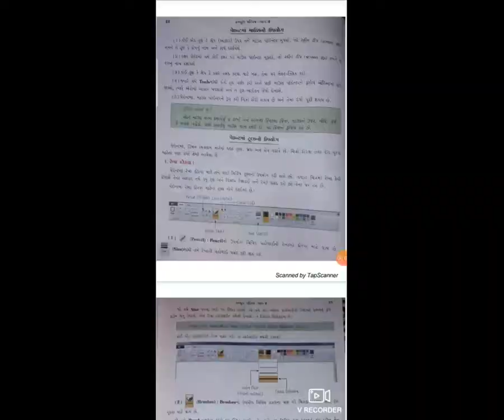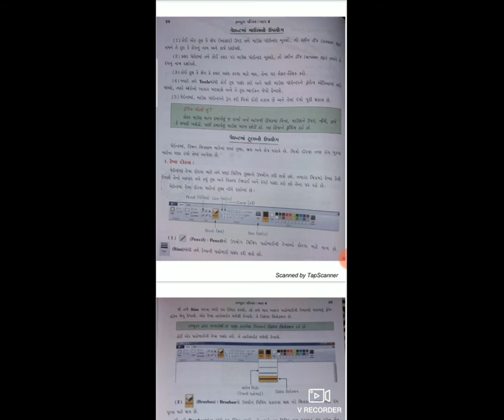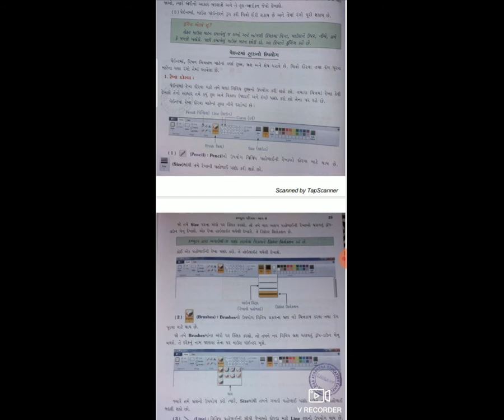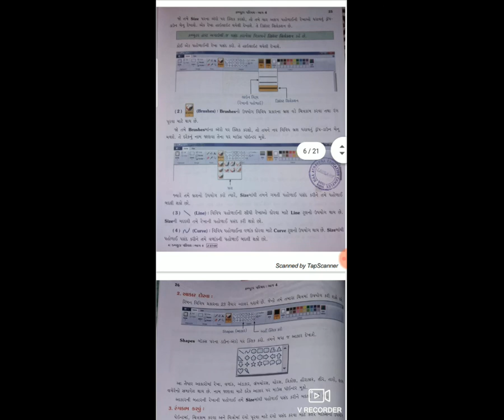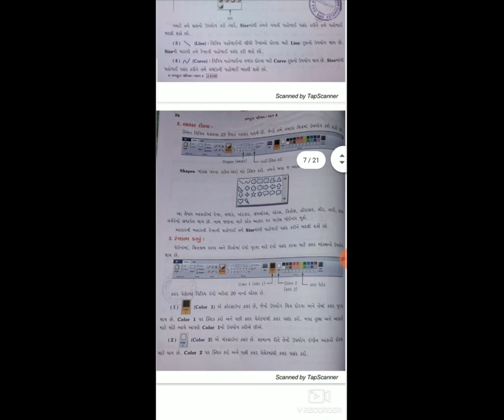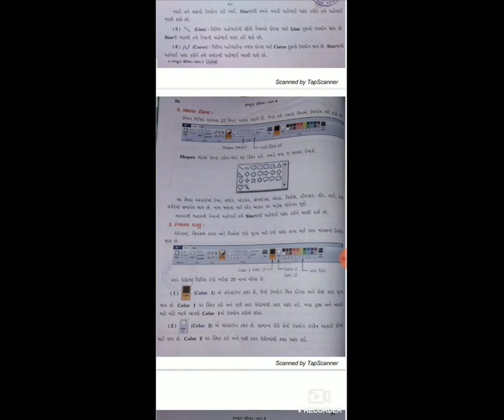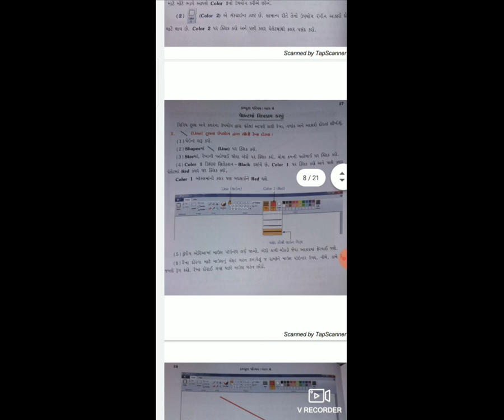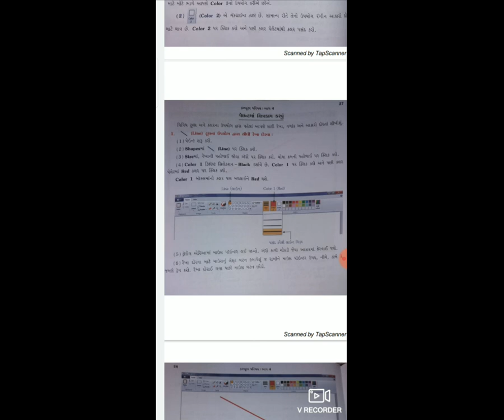12 STD 4 GM SUB COMPUTER CH 4PAINTP 2 BY GADHAVI KRUPALI